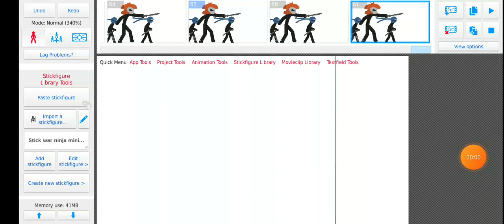ninja master summon test